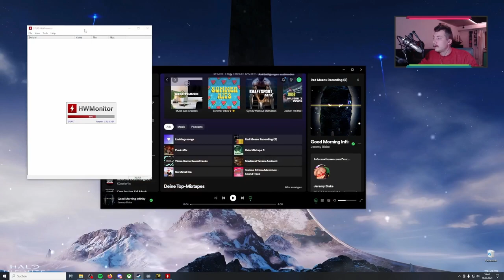Ich habe Angst! | Ein Baum mit riesen Klö... | Das ERSTE MAL Dark Souls 3 #004